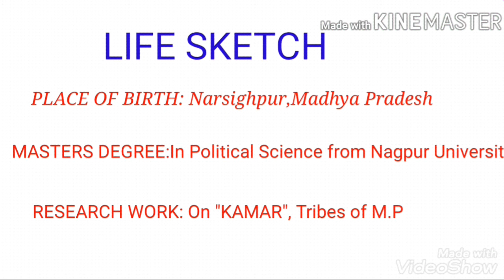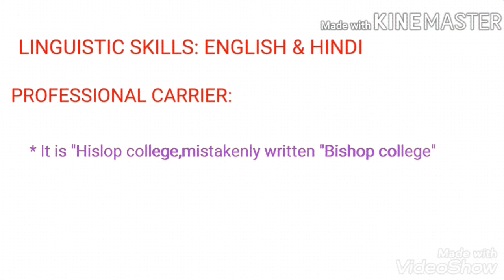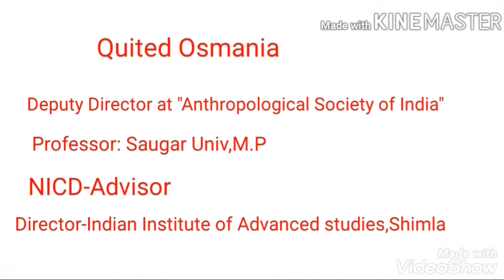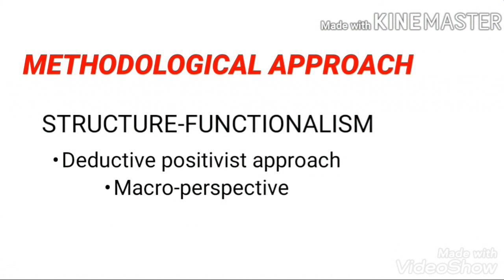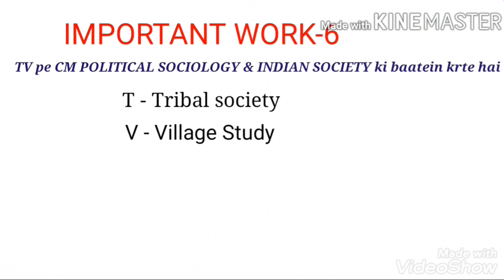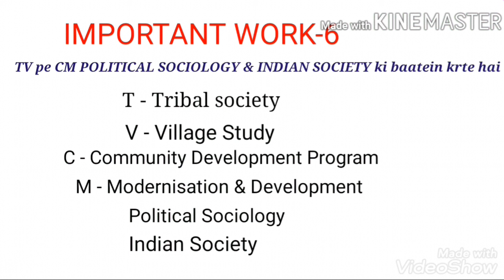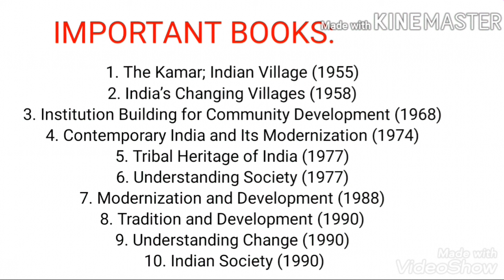s.c dube | S.C Dubey | S.C DUBE (STRUCTURAL FUNCTIONALIST) | s c dube indian sociology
The video covers about biography, important work of S.C Dube